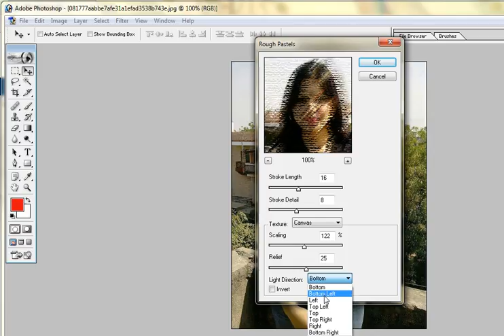How to use Rough Pastels Opion on Image in PhotoShop